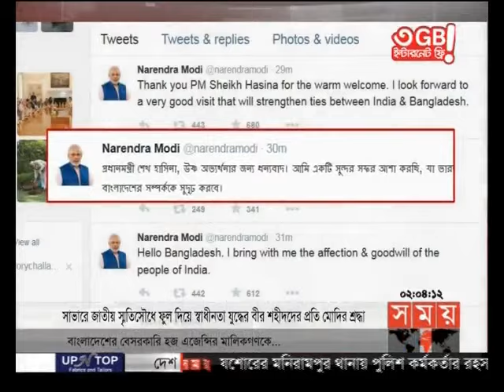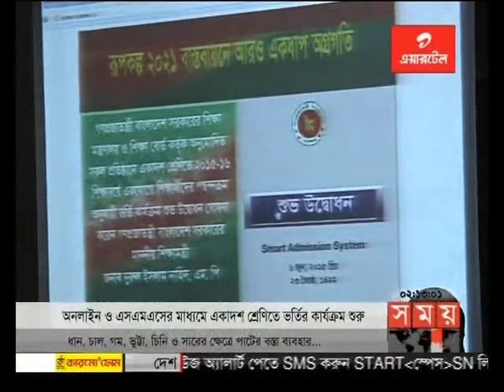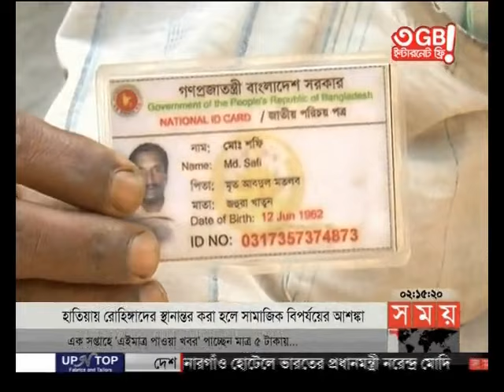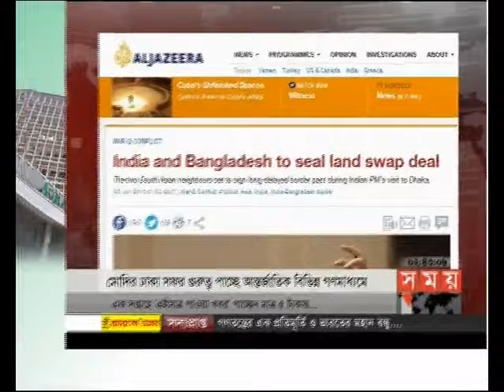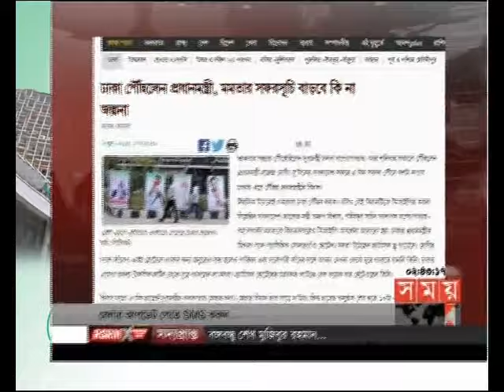দুপুরের সময় (দুপুর ২টা)